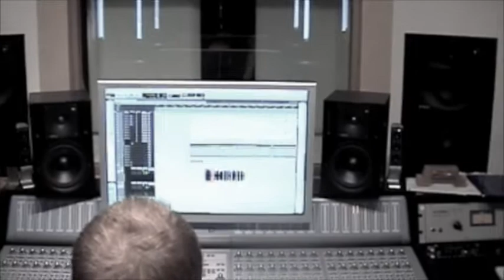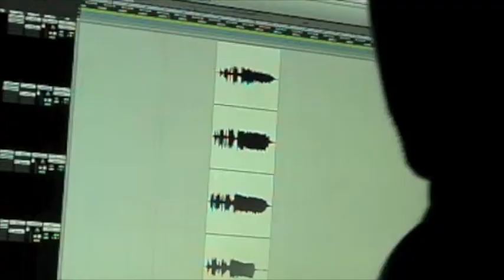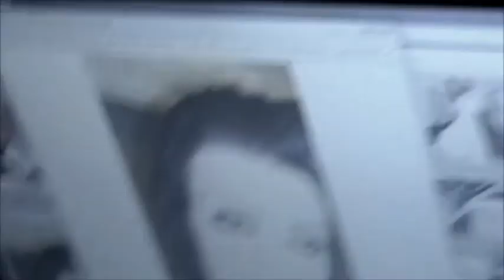Wintergrave @ Studio Fredman - Dag 7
WATCH IN HIGH QUALITY Sjette episode av Wintergraves studio-diary fra Studio Fredman!